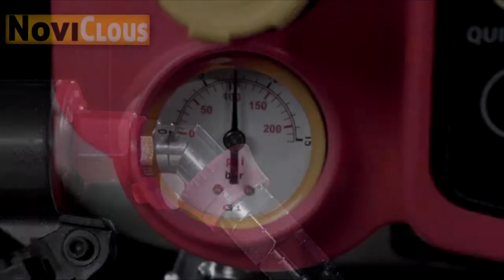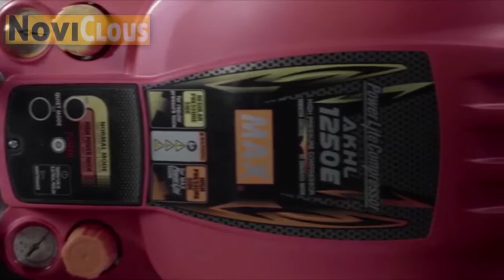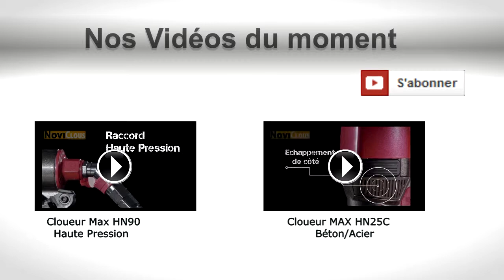NOVICLOUS - Vidéo COMPRESSEUR MAX HAUTE PRESSION AKHL 1250E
Nous avons testé ce Compresseur 20 bar MAX powerlite pour les professionnels du bâtiment, idéal pour alimenter les cloueurs de charpente et les cloueurs spécial couverture, possibilité de connecter plusieurs appareils en simultané.